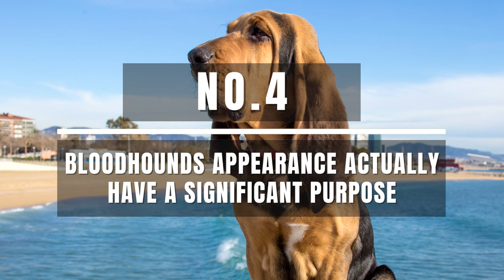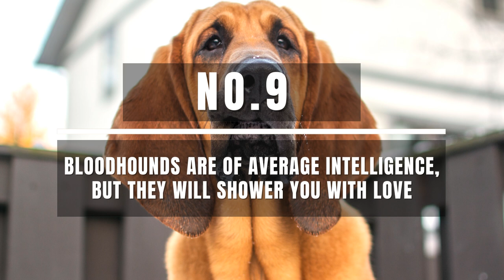10 Things Only Bloodhound Dog Owners Understand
10 Things Only Bloodhound Dog Owners Understand

Most often, Bloodhounds are portrayed as couch potatoes. While it is true that they are gentle and loving, there’s a lot more to know about these amazing dogs especially when it comes to nosework! So, for today’s video, we’ll talk about 10 things only Bloodhound dog owners understand!

Known for their massive layers of wrinkles that make them look sleepy and lazy, Bloodhounds are actually friendly, energetic, and affectionate family dogs who are sure to make your life and your home a whole lot better!

As mentioned earlier, for today, we’ll talk about Bloodhounds. What is it like to have them in your home? Let’s all find out!